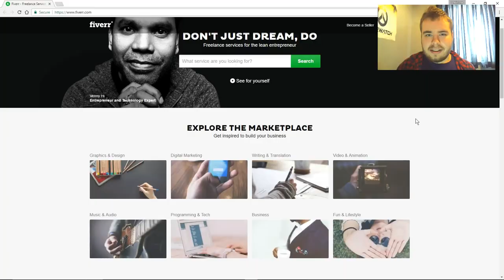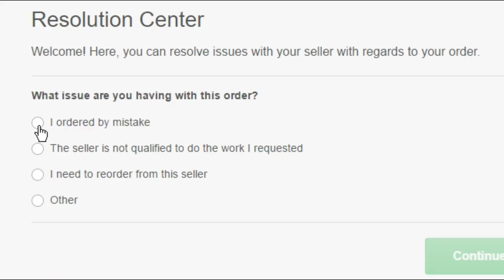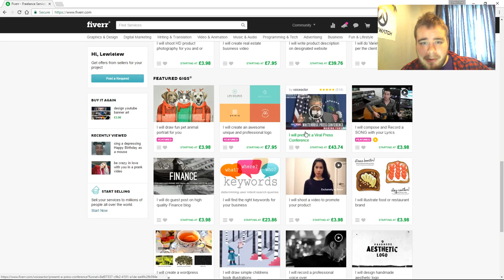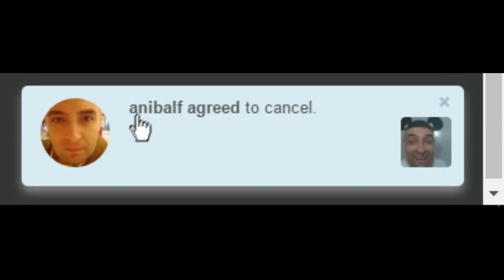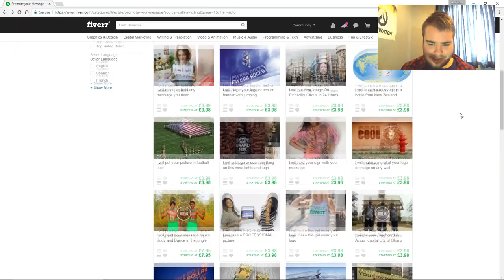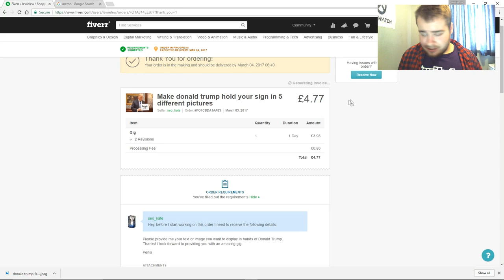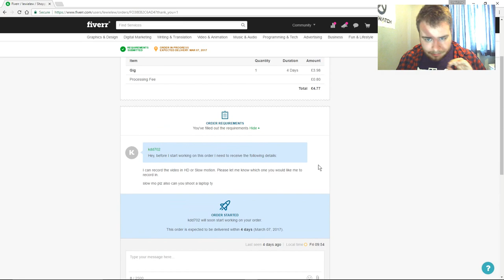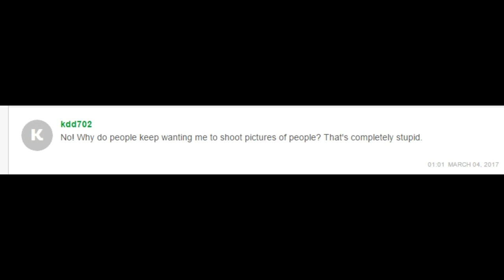THE BEST WEBSITE ON THE INTERNET!!!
My Google+(I dont know why anyone still uses this XD)
My snapchat username
thechunckybear